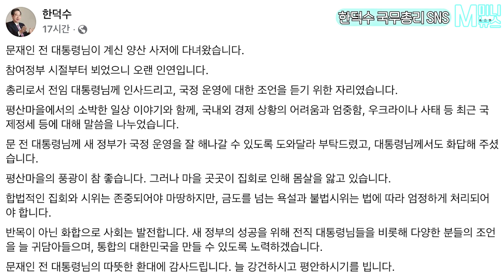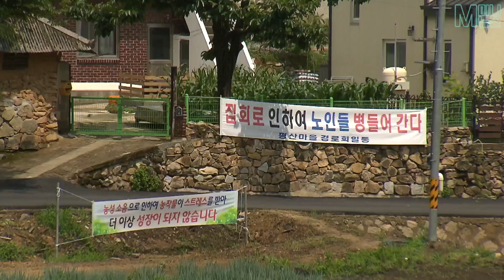[M미니뉴스]EP.19 문재인 전 대통령 찾은 한덕수 총리 “금도 넘는 시위 엄정 처리” | 나동연 양산시장 당선인도 평산마을 방문 “접점 찾겠다”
한덕수 국무총리가 16일 양산 평산마을의 문재인 전 대통령을 예방했습니다.

한 총리는 SNS를 통해 전직 대통령에게 국정 운영의 조언을 듣기 위한 자리였다고 밝혔는데
사저 앞 시위에 대해서도 언급했습니다.

앞서 15일엔 나동연 양산시장 당선인도
평산마을을을 찾아 문 전 대통령과 환담을 나눴는데요

어떤 대화가 오갔을까요?